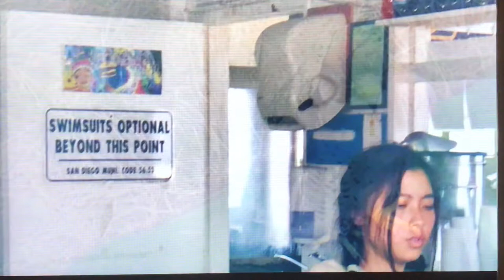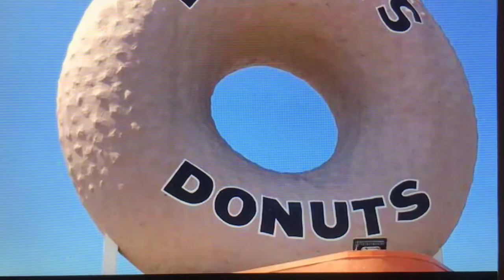La Jolla Boomers